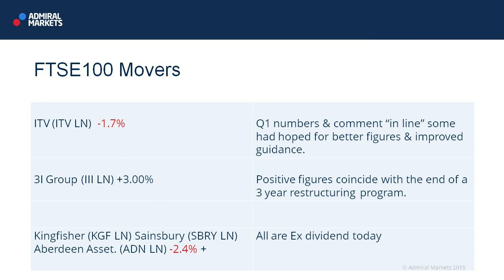Wall Street Crossover Show | 14.05.15 | FTSE 100 Movers & Shakers